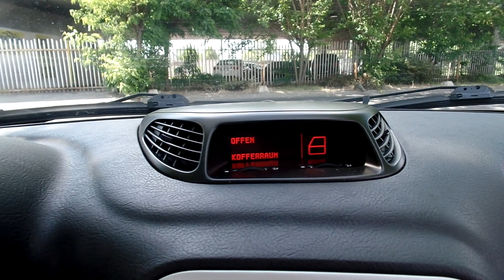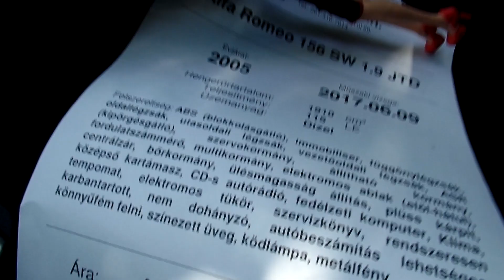Alfa Romeo 156 SW 1.9 JTD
A hirdetés részletei:
2005-ös évjáratú Alfa Romeo 156 SW eladó nyomatékos és takarékos JTD motorral hosszú gyári extra listával, szervizkönyvvel, eredeti gyári kulcsokkal, téli-nyári gumigarnitúrával, 2 év friss műszaki vizsgával.